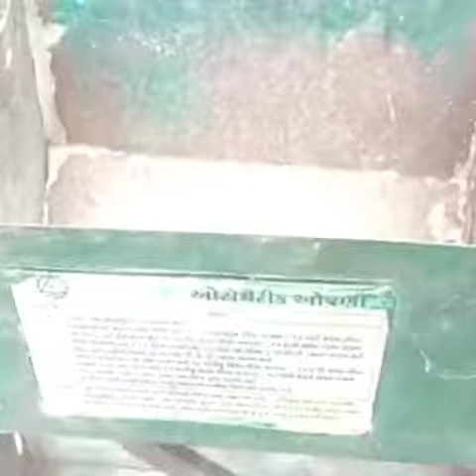ऐसे होती है किसान की बीज रोप ने से पहले की तैयारी 😱😱farming